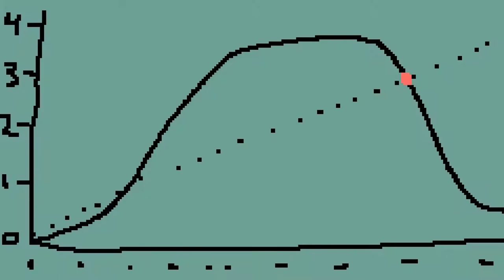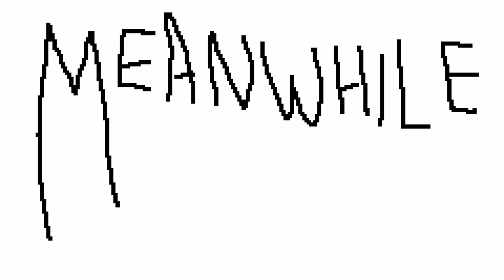Rusty Spoon aka A Chameleon Called Johannes - Gelato (video: Bart Kalkman)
As an integral part of Roodkapje's Imaginary Band Land, six music video’s were made by six talented film makers for the participating acts. These videos were screened at the festival.

Bart Kalkman is a multidisciplinary artist from Rotterdam. He’s an animator, composer of film music, sound designer, graphic designer, writer and from time to time he likes to make drawings.

He is 30 years old and lives in Rotterdam. He has his own company (Muishond Audio-visual Experiences) and plays bass guitar in several bands (amongst them Neighbours Burning Neighbours).
He studied Audio-visual Design on the Willem de Kooning Academy in Rotterdam, from which he graduated in 2013 with his short experimental part live-action, part animation science fiction space musical, titled 'a Cosmic Gift'.

Past years Bart has done a lot of different projects – animated music videos, sound onset of a long documentary, creating the score of a short film, a weekly short pixel animation/GIF for some time, artwork for bands and venues and a bunch of other stuff (not everything is worthy of mention of course).

Also, he has made a short (5 min) animation in the pixelated style, called “Struggle”, a very personal work. Even though it’s not yet finished (he’s still working on sound design and music), it was screened all of June 2017 in the windows of Rotterdam cinema ‘Lantaren Venster’.

On 12 and 13 October 2018, Roodkapje organized and hosted the festival Imaginary Band Land. The concept originated in the work of artist Koen Taselaar, who visualized imaginary bands in his work for years. In his retrospective exhibition ‘Toen Kaselaar’ (07/09 - 21/10, 2018) several works were exhibited highlighting bands like The Fur Croissants, Naughty Hikers and The Inside Jokers.

Roodkapje’s music promoters took these imaginary bands as a starting point for a 2-day, multi-disciplinary festival. They curated a diverse line-up, ranging from electro to avant-garde and indie to improv. These existing bands, DJs and performers then chose a name from Taselaar’s long list of Imaginary Bands.

This way, garage rock band The Hazzah became The Phone, synthpop phenomenon Karel turned into Kamerplant Compositie and Argentinian experimental producer Bungalovv plays as AAAIIKAARAAMB.